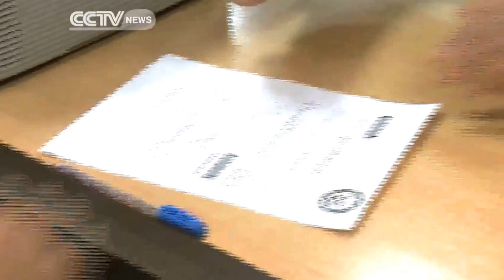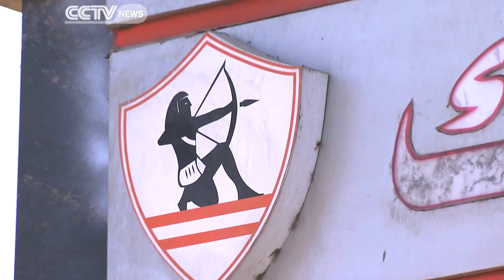Mortada Mansour Enters Egypt Presidential Race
A new candidate has entered the Egypt's Presidential after  one week  since the Egyptian presidential elections committee opened registration.